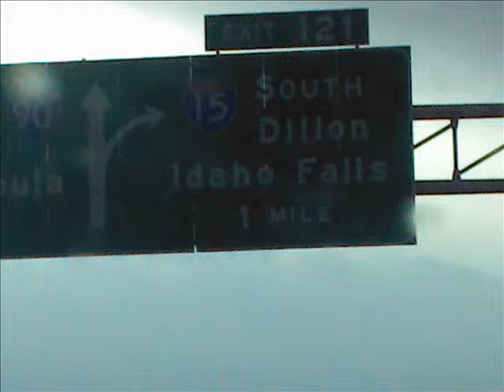Fun at the Falls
Here is a preview of an upcoming movie of Mikessa's adventures in Idaho Falls